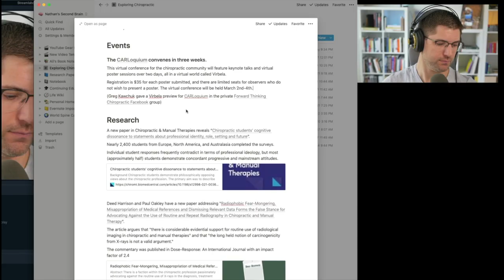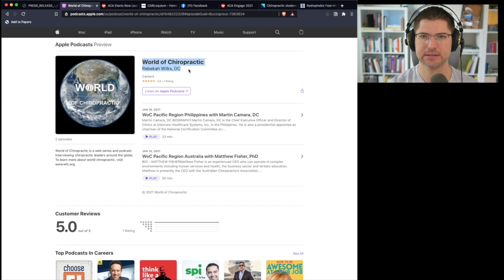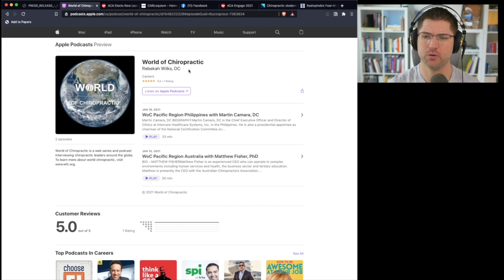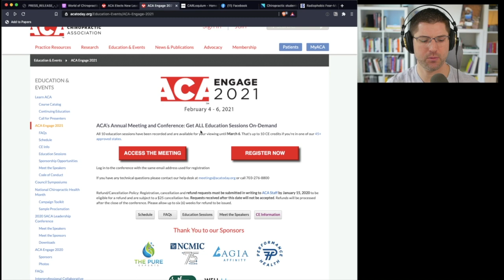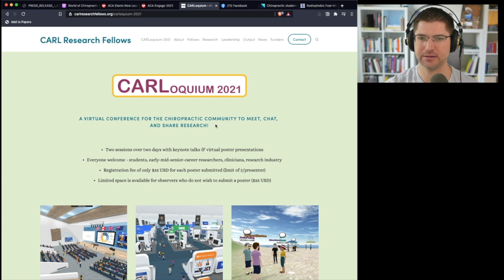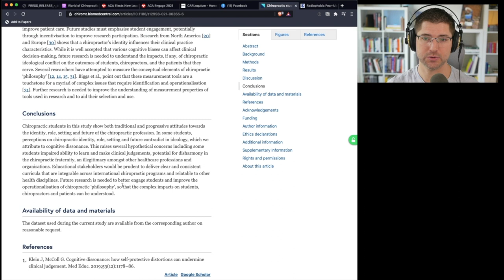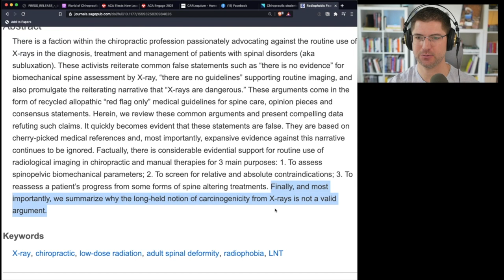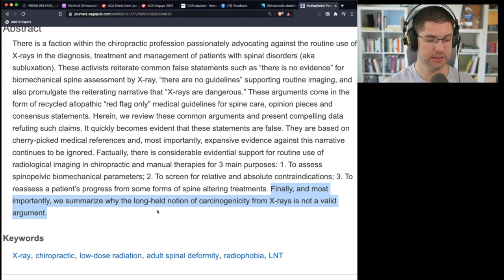TWiCh February 12, 2021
These are the headlines for This Week in Chiropractic. For links to these stories and more,